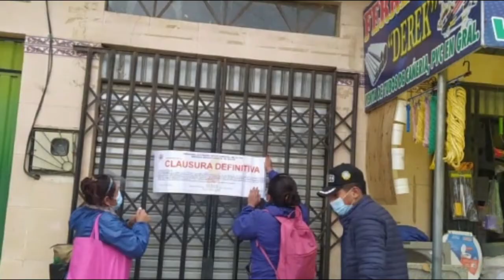La Defensoría coordina operativos para controlar la venta de reactivos de detección de la COVID-19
La Delegación de La Paz coordina operativos conjuntos con la AGEMED, Viceministerio de Defensa del Consumidor, SEDES y Ministerio Público para controlar la venta de reactivos para la detección de COVID-19 en La Paz, El Alto y el área rural.